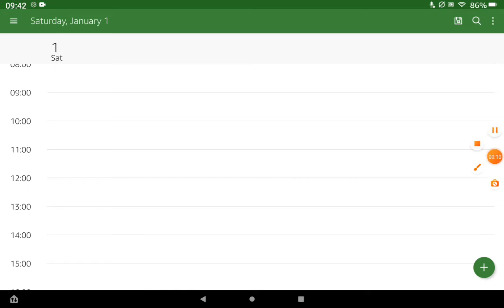bye December hello January 2022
:) nice your sus